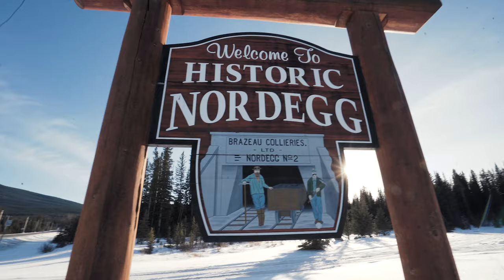Searching For Ghost Towns - Nordegg, Alberta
Searching For Ghost Towns - Nordegg, Alberta Vlog#44

Part 3 in the Ghost Town Series, Nordegg Alberta. Found some cool buildings and old infrastructure despite my technical difficulties... haha